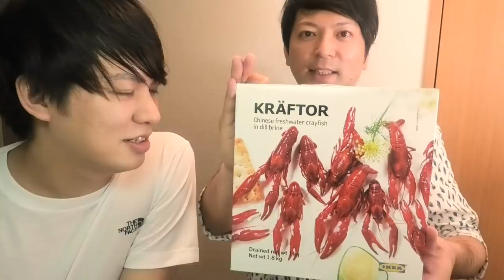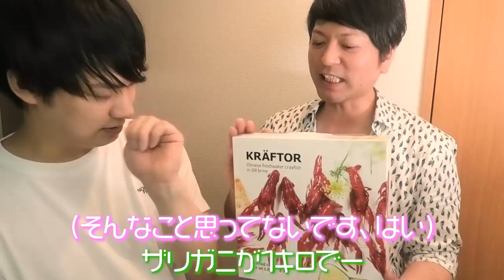【ゲイカップル】酔っ払って過去の恋愛について正直に聞いてみた 【BL】(gay couple）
今回はまたまた
晩酌などしながら色々語った回です。
ぜひみてみてね！